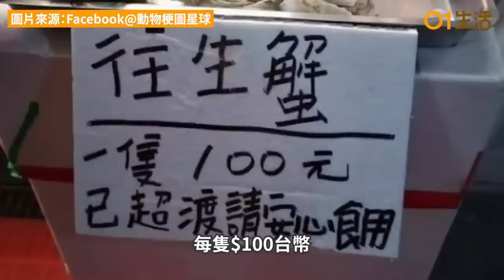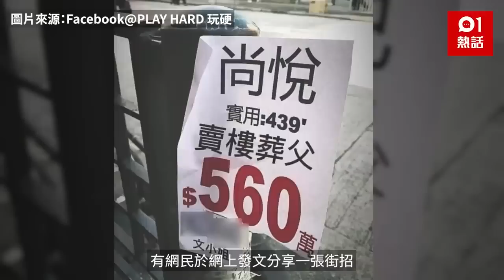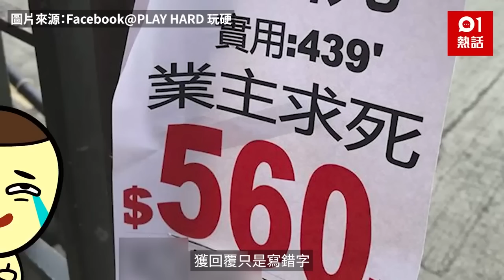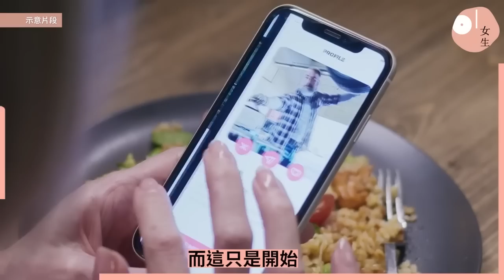本週熱門話題｜的士客落車開錯門「不小心開門罪」 往生蟹100元已超渡安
下車開門要留神！有車主發文大呻，指有的士在其座駕右邊落客，但女乘客卻打開左邊車門下車，剛好一拍擊中其座駕的倒後鏡及令車身造成損毀。

近期因二手樓市低迷，地產舖湧現「地產文學」標榜業主割價求售為求盡快甩手。街市都有「街市文學」，檔主為求減少蝕本壓力，用非常坦白的手法，將已死的海鮮冠上體面的名稱「往生蟹」、「停止呼吸的蝦」、「我在仰泳」的魚、「仰泳鱸魚」等促銷求售。社交平台有不少帖文讓一眾網民有全新認知衝擊，見識「已超渡的往生蟹」都要賣100大元新台幣。

0:00 的士客落車開錯門 擊毀鄰車倒後鏡
0:49 往生蟹100元已超渡安心食？
1:56 大媽拎4箱行李強行上巴士
2:46 元朗賣樓宣傳標語瘋傳
3:57 42歲大媽離婚後變索女
5:00 中學女老師課室拍愛情動作影片
6:07 超巨型怪魚打破世界紀錄
6:52 港人堅持不移民只因家人